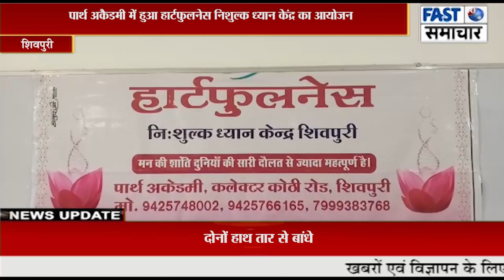पार्थ अकैडमी में हुआ हार्टफुलनेस निशुल्क ध्यान केंद्र का आयोजन